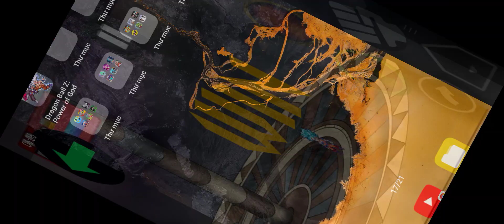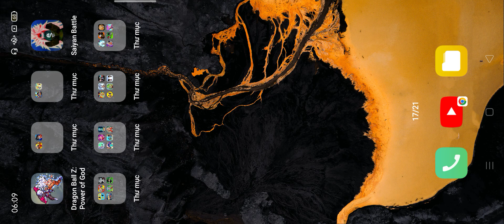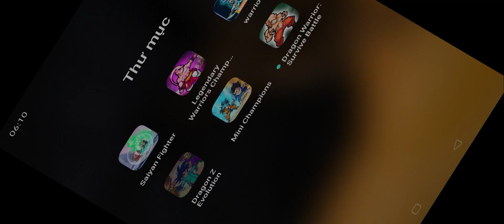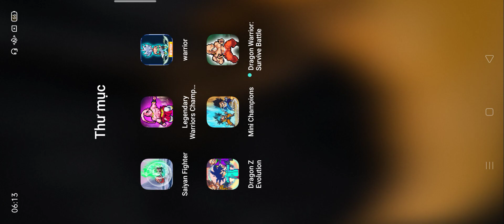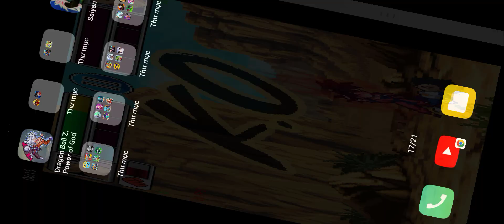Legendary Warriors Champions,Saiyan Fighter,warrior,Dragon Warrior Survive Battle,Mini Champions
Legendary Warriors Champions,Saiyan Fighter,warrior,Dragon Warrior Survive Battle,Mini Champions,Dragon Z Evolution
Android gameplay
iOS gameplay
gameplay